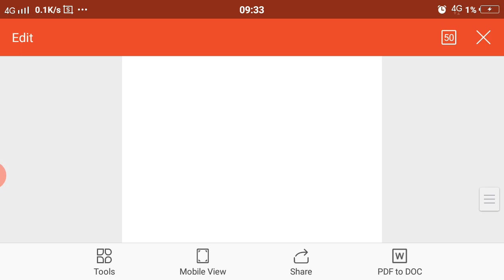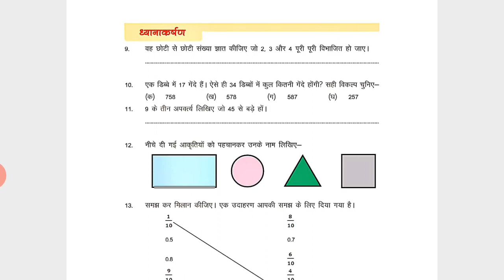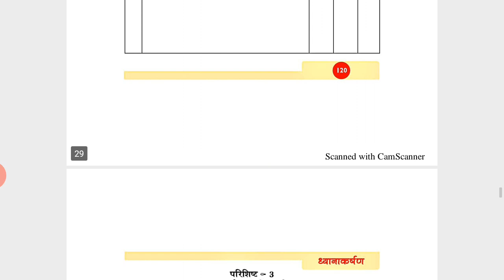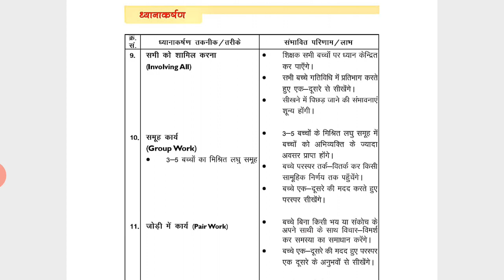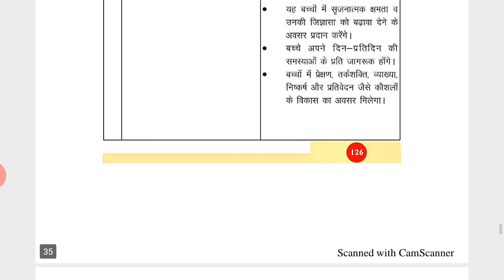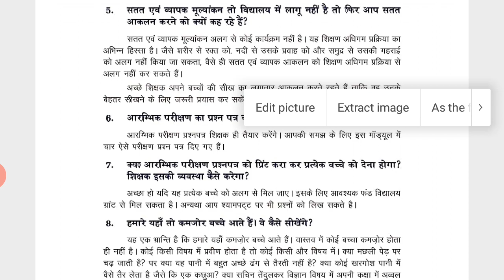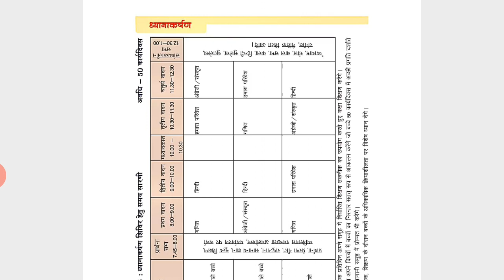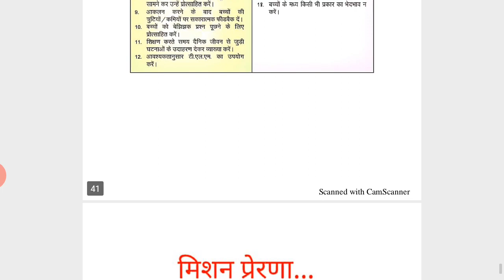मिशन प्रेरणा.. ध्यानाकर्षण मोड्यूल (भाग-4)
Mission Prerna Dhyanakarshan Module (part-4)